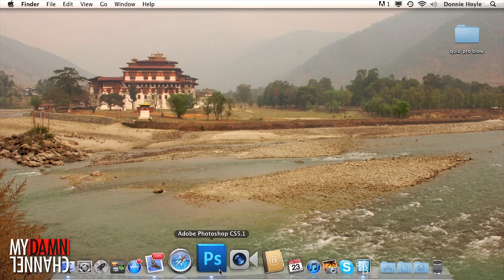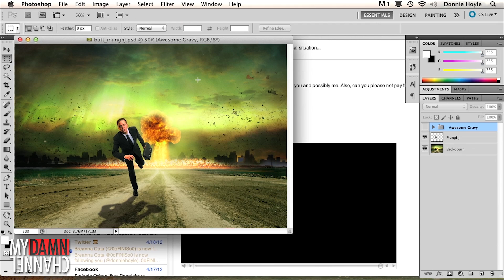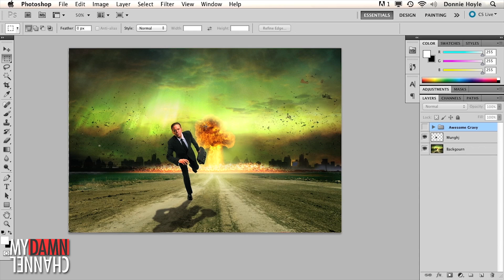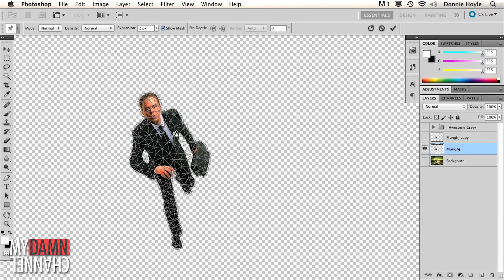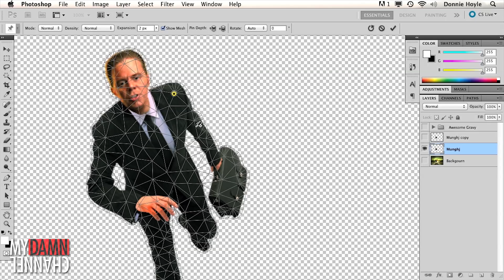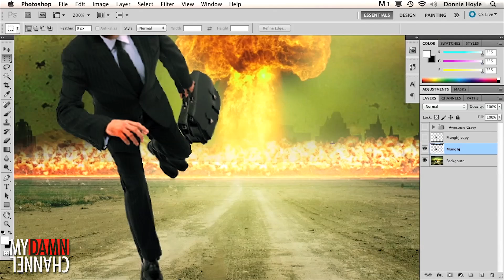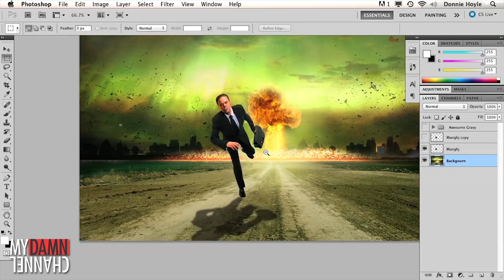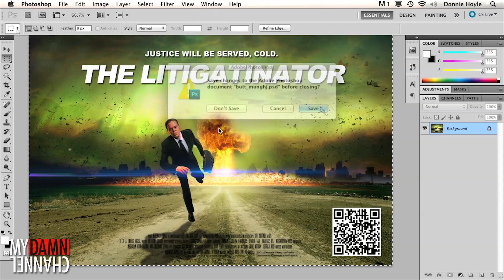You Suck at Photoshop - Puppet Warp & Content-Aware Fill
Donnie Hoyle is back!  And you still suck at Photoshop.